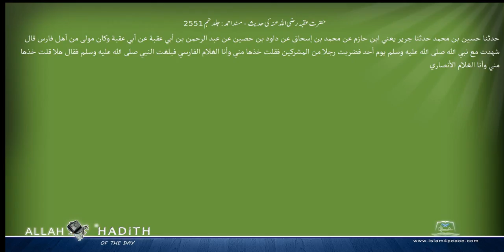حضرت عقبہ رضی اللہ عنہ کی حدیث مسند احمد Musnad Ahmad Islam4Peace com